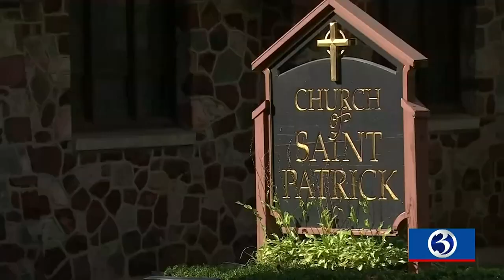Your Monday morning update